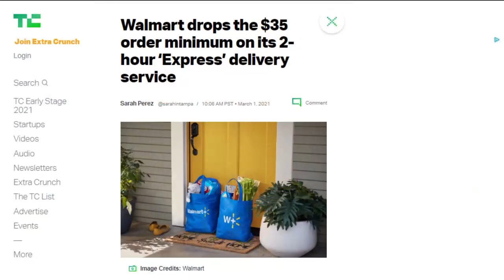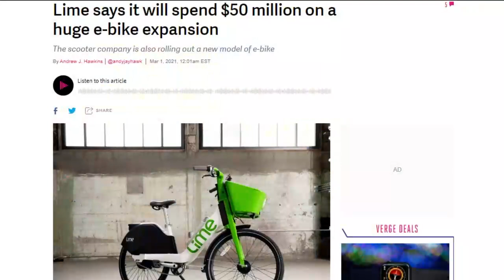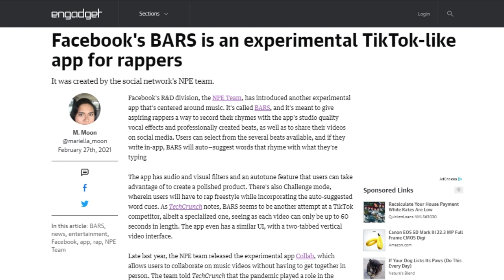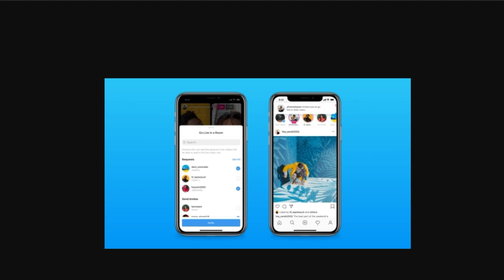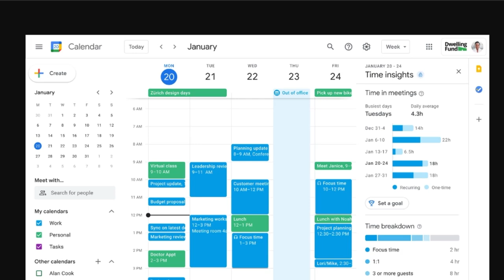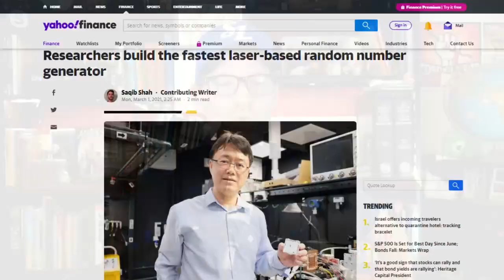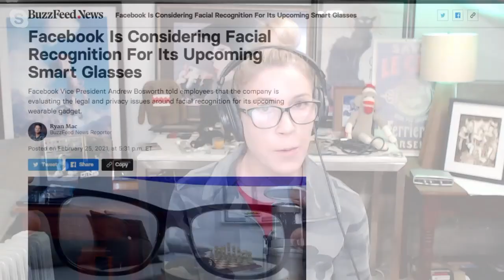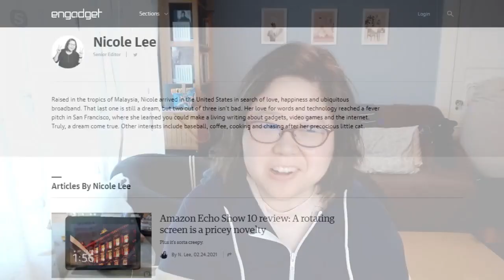Google Delivers Suite Updates - DTNS 3977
Google updated its Workspace productivity suite (formerly known as G Suite) with new features focused on fostering “collaboration equity” between employees who work from home and employees who work in the office.

Starring Tom Merritt, Sarah Lane, Nicole Lee, Amos, Roger Chang, Joe.

Today’s guest:
Nicole Lee

Next guest:
Chris Ashley